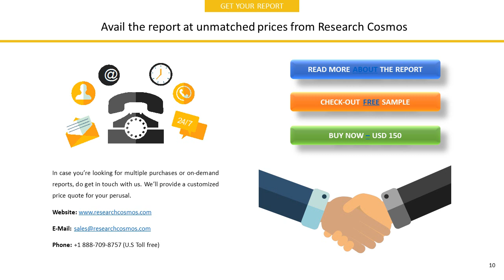Symrise AGSYMRISE AGCompany Profile and Tech Intelligence Report, 2018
The report SYMRISE AGCompany Profile is a detailed document covered company’s Overview, History, SWOT Analysis, Products/Services, Facts, Financials, Key Executives, Competitors, Tech Intelligence, IT Outsourcing, IT Management, Recent Developments and Strategy Evaluation.